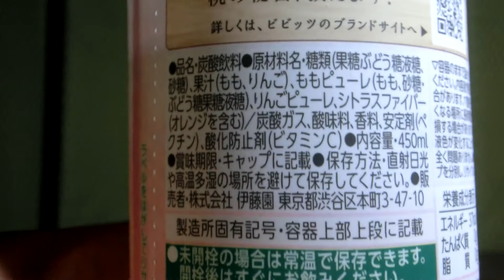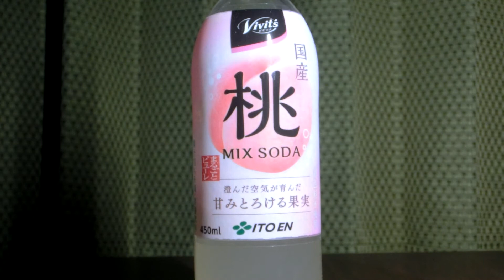【炭酸飲料】伊藤園から2月19日新発売！国産の桃とりんごの果汁･ピューレを使用した果汁入り炭酸飲料を飲んでみた！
伊藤園から2月19日新発売！「Vivit's 桃MIX SODA 」450mlを紹介します。
・希望小売価格　450ml　151円(税込)
・国産の桃とりんごの果汁･ピューレを使用した果汁入り炭酸飲料です（果汁10%未満・着色料不使用）。桃そのものの味わいを楽しんでいただくため、国産桃を皮ごとまるごとクラッシュしたピューレで仕上げました。
アレルゲン:りんご・もも・オレンジ使用。